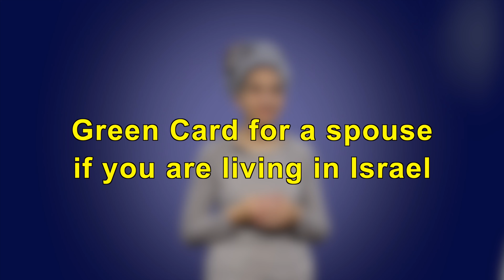Green Card for a spouse if you are living in Israel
In this video, Rebecca Mordecai, an expert in US immigration at our law office, discusses the process of obtaining a Green Card for spouses in Israeli couples.

0:19 Legal Marriage Requirement: Israeli couples must be legally married to apply for a Green Card, as the US does not recognize common law marriage.

0:59 Document Translation: All non-English documents must be translated into English. Both original and translated copies must be submitted.

1:15 Financial Evidence:The US citizen must demonstrate financial stability through current employment, savings, stocks, pensions, or property ownership.

2:09 Interview in Jerusalem: The Israeli spouse must attend an interview at the US Embassy in Jerusalem, where they will need to provide evidence of a genuine relationship and plans to move to the US.

3:04 Proof of Intent to Move: During the interview, applicants should demonstrate preparations to relocate to the US, such as having job offers or housing arrangements in place.